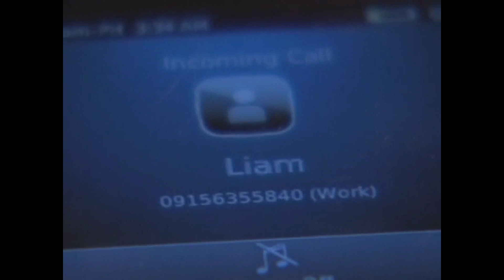Julio, pinaliwanag kay Margaux ang kanilang relasyon ni Theresa | Ina Kapatid Anak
Julio (Ariel Rivera) explains Margaux (Maja Salvador) his relationship with Theresa (Cherry Pie Picache).

Episode 62 Cast:
Kim Chiu (Raquel Celyn Elizalde Marasigan-Lagdameo) / Maja Salvador (Margaux Elizalde Marasigan-Castillo) / Xian Lim (Liam Lagdameo) / Enchong Dee (Ethan Castillo) / Janice de Belen (Beatrice Cruz Elizalde-Marasigan) / Cherry Pie Picache (Theresa Cruz Apolinario-Buenaventura) / Ariel Rivera (Julio Marasigan) / Ronaldo Valdez (Zacharias "Zach" Apolinario) / Eddie Gutierrez (Lucas Elizalde) / Pilar Pilapil (Yolanda Cruz-Elizalde)